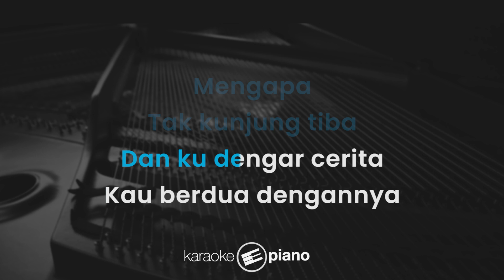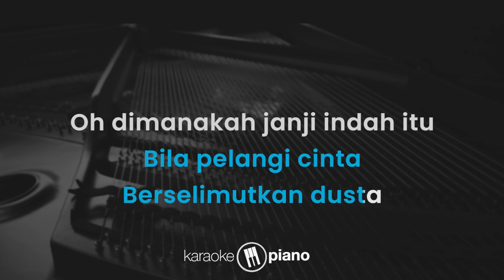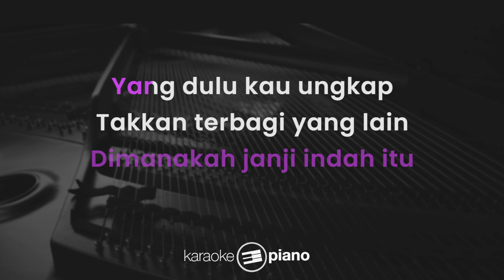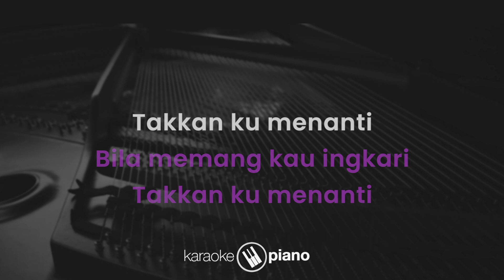Menanti - Yovie Widianto, Ziva Magnolya (KARAOKE PIANO - FEMALE KEY)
Lirik :

Menanti

Kemarin ku nanti
Kehadiran dirimu
Kedatangan cintaku

Tak kunjung tiba (tak kunjung tiba)
Dan ku dengar cerita
Kau berdua dengannya

Dimanakah janji indah itu
Yang dulu kau ungkap
Takkan terbagi yang lain
Bila memang kau ingkari
Takkan ku menanti oh oh

Haruskah kau ulangi
Haruskah aku mengerti
Bila pelangi cinta
Berselimutkan dusta oh

Takkan ku menanti

Haruskah ku sesali

Tiada arti lagi
Terkadang ku sesali
Tak ada arti lagi
Indahnya meniti mimpi oh

Dimanakah janji indah itu oh

Takkan ku menanti (dimanakah janji indah itu)
Takkan ku menanti (oh haruskah haruskah ku nanti)
Takkan ku menanti